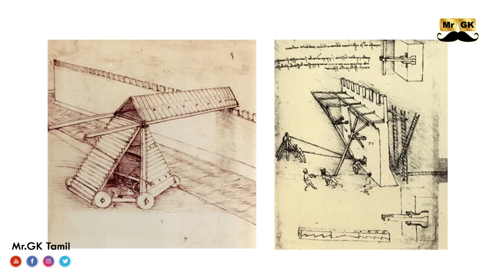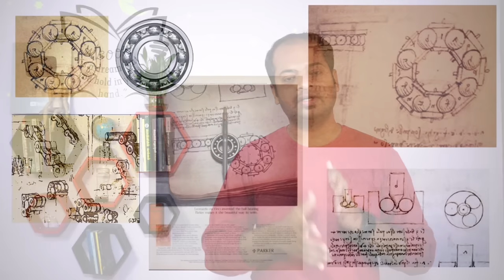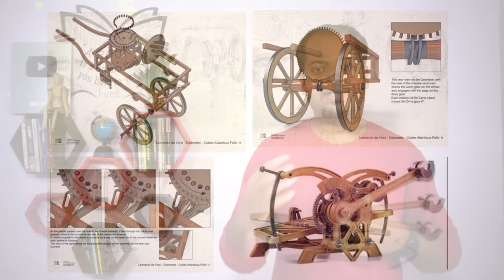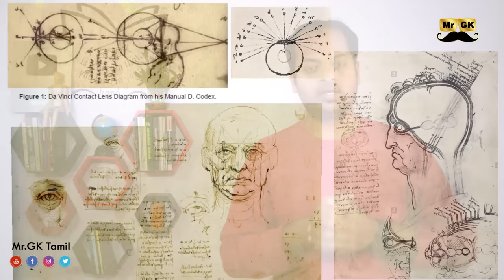Unbelievable inventions of Leonardo da Vinci in Tamil | Mr.GK